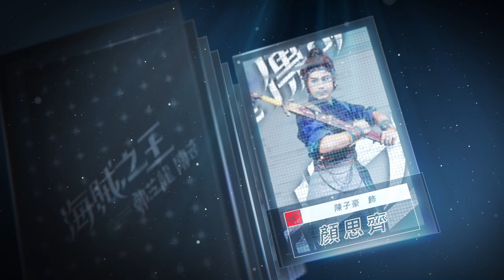海賊之王_預告 3分鐘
亦正亦邪，演技大爆發

陳勝福╳黃致凱 雙強聯手，再創歌仔戲新視野
特邀 永遠的美猴王 朱陸豪 參與演出

《海賊之王——鄭芝龍傳奇》為「202021第四屆臺灣戲曲藝術節旗艦製作」，由即將邁向百年的歌仔戲世家明華園戲劇總團，與故事工廠黃致凱、王瓊玲聯手打造，再創臺灣傳統戲劇新視野。

從半空盪落的海盜
兩艘戰艦直接開上舞台
陸地瞬間化為海底世界
最具臨場震撼的沉浸式大型舞台製作《海賊之王--鄭芝龍傳奇》
為您重現鄭芝龍波瀾壯闊的人生
航向17世紀驚滔駭浪的海上戰役史詩！
藝術總監│陳勝福
製作人│陳昭賢
編劇、導演│故事工廠黃致凱
共同編劇│王瓊玲
📍高雄場演出陣容
鄭芝龍 | 孫翠鳳 飾
李旦 | 朱陸豪 飾
李好 | 陳昭婷 飾
顏思齊 | 陳子豪 飾
翠蘭 | 晨翎 飾
劉香 | 李郁真 飾
鄭芝虎 | 林木森 飾
鄭芝鳳 | 王婕菱 飾
田川松 | 姜琬宜 飾
知府、荷蘭長官 | 郭耀仁飾
許心素 | 吳米娜 飾
翠玉 | 黃筱媛 飾
舅舅、熊文燦 | 陳勝發 飾
鄭父、翁老闆 | 邱明彰 飾
宦官、濱田彌兵衛 | 陳彥名 飾
荷蘭長官 | 林少竣、周予寬 飾
俞總兵 | 陳子謙 飾
少年鄭森 | 陳玄家 飾
📍演出資訊
2022年4月16日(六)14:30、19:30
2022年4月17日(日)14:30
衛武營國家文化藝術中心(歌劇院)
購票連結

📍臺南場演出陣容
鄭芝龍｜孫翠鳳 飾
李旦｜朱陸豪 飾
李好｜陳昭婷 飾
顏思齊｜陳子豪 飾
翠蘭｜晨翎 飾
劉香｜李郁真 飾
鄭芝虎｜吳米娜 飾
鄭芝鳳｜王婕菱 飾
田川松｜姜琬宜 飾
知府、荷蘭長官｜韋以丞 飾
翠玉｜黃筱媛 飾
俞總兵｜陳子謙 飾
許心素｜柯進龍 飾
📍演出資訊
2022年4月30日(六)14:30、19:30
2022年5月1日(日)14:30
台南文化中心*預計3月底開賣